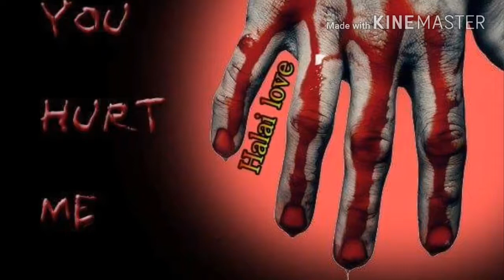Faigata le Alofa_Remix Dj Hope